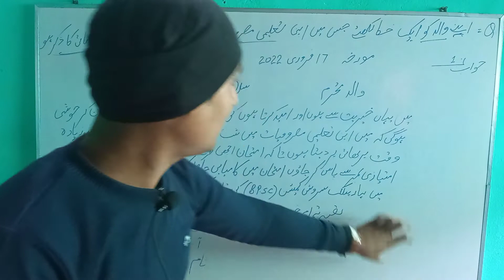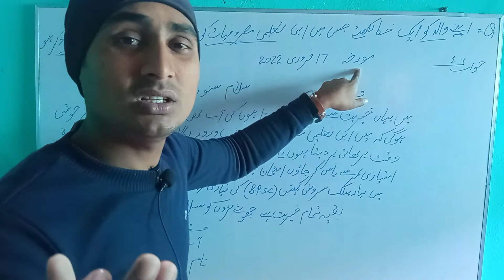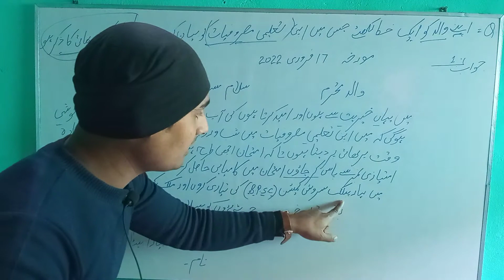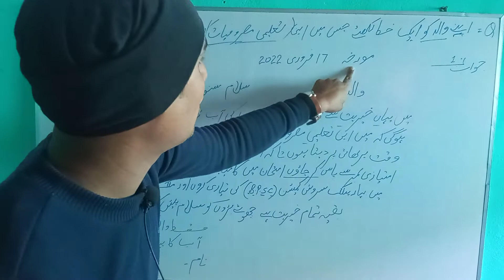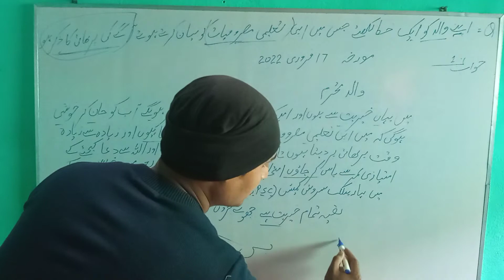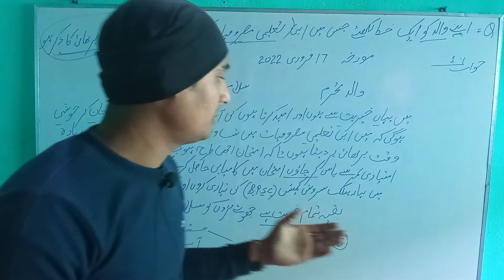उर्दू में खत लिखना सीखें,कैसे लिखा जाता है ?खत मैट्रिक में,पूरे 5 no का